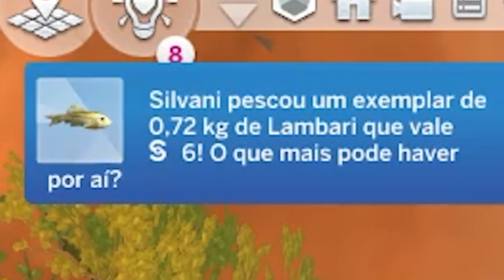TRETA, CONFUSÃO E MUDANÇAS 😡😱 | THE SIMS 4 | DO LIXO AO LUXO | EP. 5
Eu me chamo Thales e hoje vamos de 5º episódio do nosso
DESAFIO DO LIXO AO LUXO NO THE SIMS 4!! 😍

💢 Regas do Desafio 💢

- Permitido apenas cheat ou mod de progressão de história.
- Não reiniciar por conta de eventos inesperados.
- Não se aproveitar de dinheiro dos outros sims mudando-os para o seu lote.
- Você não poderá trazer um sim morto de volta à vida (ex. Livro da Vida), mas poderá implorar à morte que não o leve.
 - A única família que você deve jogar é a do desafio.
- Nada de carreiras (apenas jardinagem)
- O conjuge não pode ter dinheiro
- Não será permitido modificar lotes comunitários do jogo para colocar itens que podem ajudar o seu pobre coitado Sim, assim não tem graça
- Você não deve visitar casas da vizinhança para usar seus itens, comer sua comida, dormir naquelas camas quentinhas e…enfim, nada.
- Escolha sabiamente o lote inicial, pois agora assim como no legado você não poderá se mudar, ou seja, sua casa será construída ou adicionada da galeria EXCLUSIVAMENTE NESSE LOTE.
- Pronto para construir a sua primeira casa?! Não! Agora você precisa acumular 20.000 Simoleons para iniciar a construção. Quer uma casa de dois andares? Tenha 50.000 em reserva. Dois é pouco? Junte 100.000 Simoleons e construa um terceiro andar! Anime-se você pode decorar como preferir, bem, desde que caiba no orçamento.